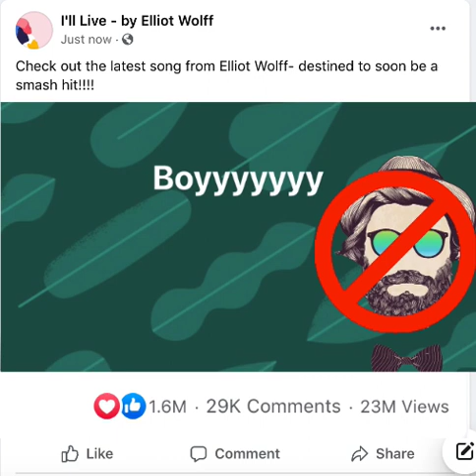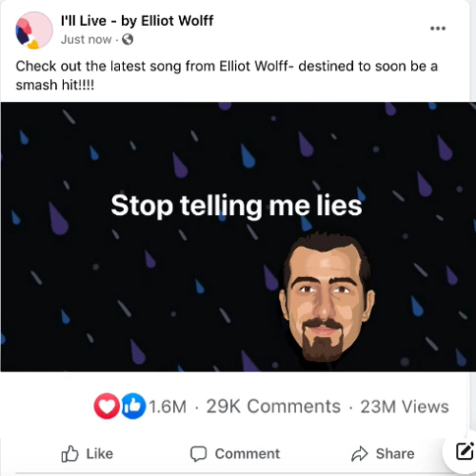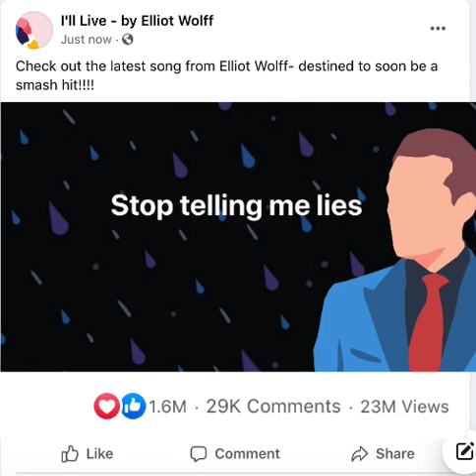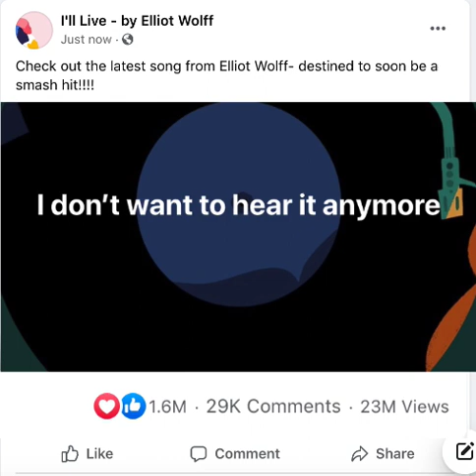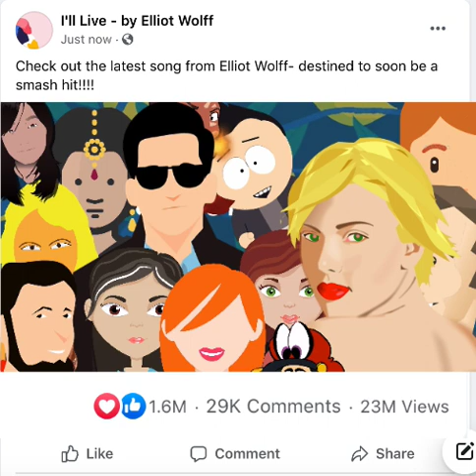I'll Live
From the late award-winning songwriter Elliot Wolff (Paula Abdul's mega-hits  Straight Up & Cold Hearted Snake)  "I'll Live" is ready to drop onto the scene! Kept hidden and unheard in a private vault for over 30 years, this surefire hit is ready to be recorded by . . . which one of YOUR favorite KPOP groups? Should it be BLACKPINK? Twice? Red Velvet? . . . or maybe Everglow . . . Mamamoo . . . EXID? How about Oh! GG, or Itzy? (G)I-DLE, Loona, aespa,  IZ*ONE . . . Dreamcatcher? Take a listen and then YOU decide and tell us! We have an exclusive collection of never heard before hits in the new-jack swing style made popular by the legendary Paula Abdul. Producers, publishers - managers . . . we'd love to hear from you!